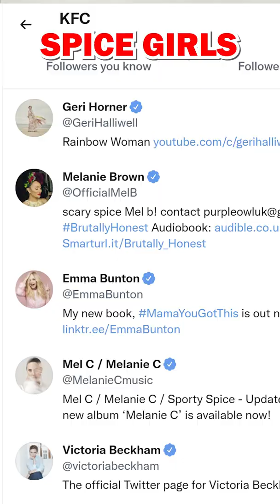Why KFC Only Follows 11 People on Twitter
KFC only follows 11 people on Twitter, including 5 members of the Spice Girls, and 6 men called Herb. All thanks to Kentucky Fried Chicken secret recipe of eleven herbs and spices.

Spice Girls members include: Emma Bunton, Victoria Beckham, Melanie C, Melanie B, Geri Halliwell Horner